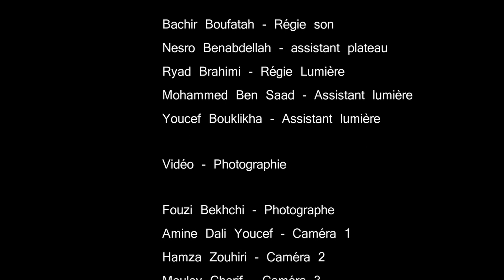Nuits_Blanches - Khalil_Baba_Ahmed - Full Concert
Dans la nuit obscure où règne un silence éloquent, l’âme apaisée, s’éveille et vagabonde à la poursuite d'une lueur, d'une inspiration, d'une muse, ... Quelques brumes mélodiques en découlent et la portent au plus profond de son expression.
"Nuits blanches" une nouvelle escapade musicale qui comportera des compositions qui vous plongeront dans uns atmosphère profonde  de médiation et de spiritualité.